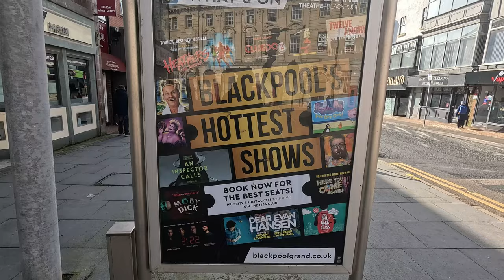Blackpool walk around | high tide | windy day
Welcome back to another video i went for a little look around the prom and town area if you enjoyed this video then please do the fun stuff like, sub, share, turn on the bell for more info
Some great websites for tourists and locals:
PLAY LIST
Blackpool

Blackpool nightlife

MY SET UP:
dji packot 2
surface pro 4 i7

editing software
canva for thumbnails
Video uploaded & owned by D-V-A